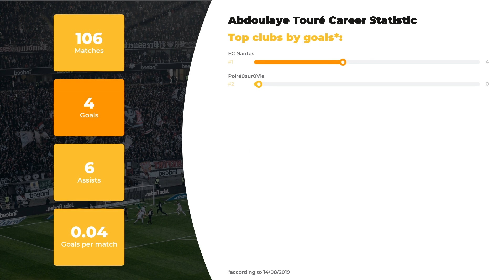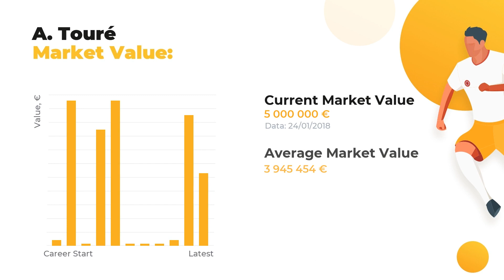Abdoulaye Touré Football Stats ⚽ Teams & Abdoulaye Touré Net Worth ⚽ Age & Height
Let us introduce Abdoulaye Touré and other football stars at WorldGoalStats. Our team of football experts is proud to fill you in on player’s stats in a big football career, his net worth and Biography.

Catch on Abdoulaye Touré Age & Salary, actual info about his Current Team and Best Football Clubs! Do you know how tall Abdoulaye Touré is? Find out everything: from his height and native town to the most valuable achievements. In addition to that, we guarantee to  keep you aware of the main football statistics.

Check out the video to find out how many goals Abdoulaye Touré has scored throughout his career and in what teams he used to play. In addition, we will disclose the comparative stats of Abdoulaye Touré skills and accomplishments depending on everyone’s favorite clubs and national teams, as well as goals and assists statistics.

Full list of Abdoulaye Touré skills and statistics profile:

Full name: Abdoulaye Touré
Position: Defensive Midfield
Birthday/Age: 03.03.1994 / 25 years old
Height: 188 сm
Net Worth: 43400000 €
Current FC: Poiré-sur-Vie

Full list of Abdoulaye Touré Clubs activity dossier:

FC Nantes: 105 apps ⚽ 4 goals ⚽ 6 assists
FC Poiré-sur-Vie: 1 apps ⚽ 0 goals ⚽ 0 assists

We bet Abdoulaye Touré is not the only player you favor, browse through our channel in search of other football geniuses. Everything that’s great about the world of football is right here.

Like our video and add WorldGoalStats to your bookmarks to keep yourself up-to-date with our refreshing data.

WorldGoalStats Youtube channel does not represent Abdoulaye Touré or any football team mentioned in the video. All football data used in this video is taken from public sources.